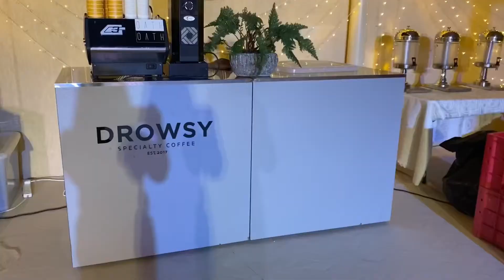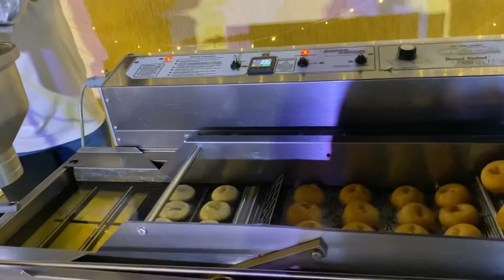Arab Wedding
Amazing